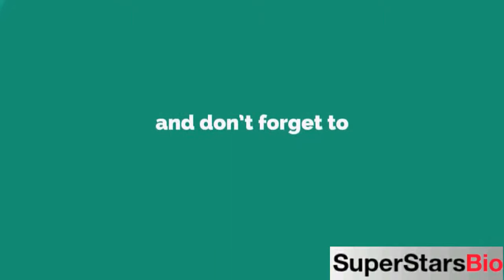Fenil Umrigar Indian Actress Biography & Lifestyle